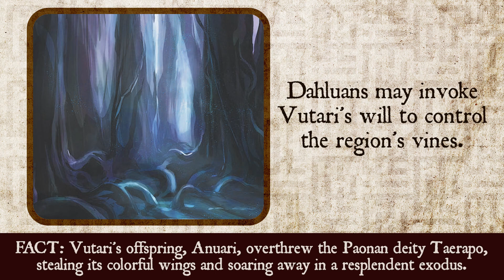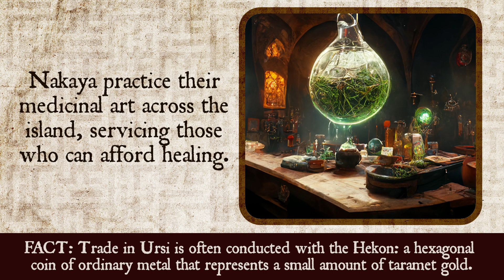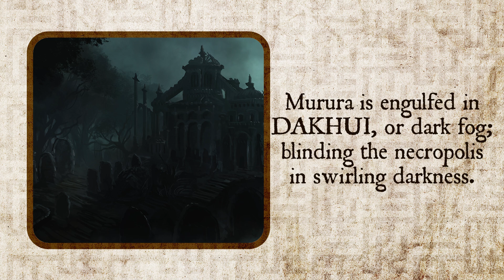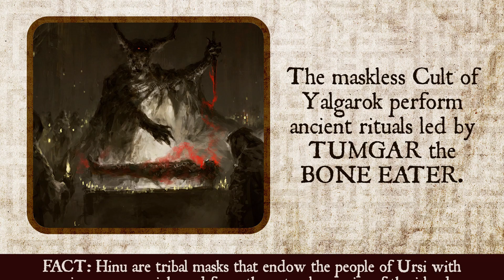Chapter One: Dahlu (The Lore of Ursi)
Welcome intrepid explorers to the World of Ursi: a beautiful, complex island full of wonders and mystery. In this Chapter of the Lore of Ursi, we’re taking a deep dive into the marshlands of Dahlu.

Thanks for taking a look at my video! If you enjoyed watching this video and would like to see more like it, please hit the 'Like' button and subscribe to my channel "Play Stippling", where you can find other great videos just like this one!

FEATURED ART:
Silvesse – Commission by laspinter

Poisonous swamp, of the ancient lost city by Krannart

Hate when u cant use the name u want on the title by serunekai-art